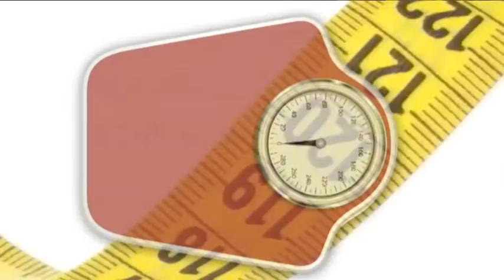WEIGHT 17/09/2015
Four times more women than men are being sent to slimming clubs by their GP's in Oxfordshire, even though more men are obese. New figures obtained by the BBC, show that if you're heavy enough, your family doctor can pay for you to go to Slimming World or Weight Watchers groups for free. But despite more than a quarter of men being obese - hardly any use the services available. Charlotte Stacey has been looking in to the story.